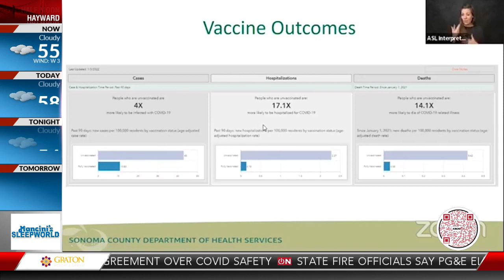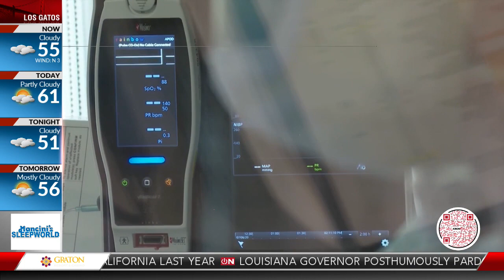Sonoma County gives updates on COVID-19 testing kits, health order changes